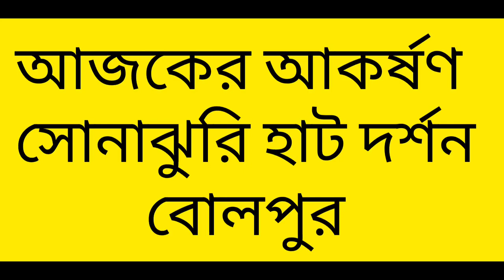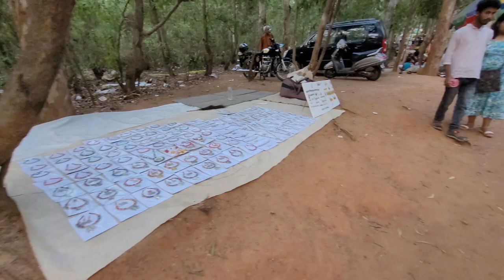সোনাঝুরি হাট বোলপুরের এর একটা আকর্ষণ দেখুন